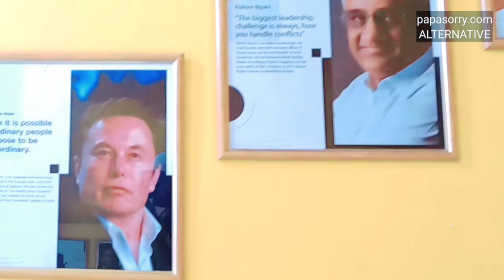Fastest (PhD) Degree HOLDER in india |Genius (Biotechnologist) Journey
Monish Bisen (Biotechnologist)
Full Journey
UPSC Trap:Find Your ALTERNATIVE on Papa SORRY?

Why Papa SORRY is being started?
Alternative Career Community-Linkedin 6000 +Followers-Engineer-Fauji BRAT-UPSC Aspirant

helping
Govt Exam Aspirants-
To Overcome
Failure via
1.Entrepreneurship
2.Passion (building Career into it)
3.Private Sector Jobs
4..Freelancer

On a MISSION ''The Road Not Taken..
Alternative
Alternative
I'm an alternative

many
Alternative CAREER VLOG  is coming soon on papasorry.com

Alternative Career
I'm
ALL about the ALTERNATIVE
I'm Alternative

An UPSC Aspirant apology letter to his family:-

"Sorry. I… I'm sorry for the way I am. I didn't mean for things to GO SO WRONG."